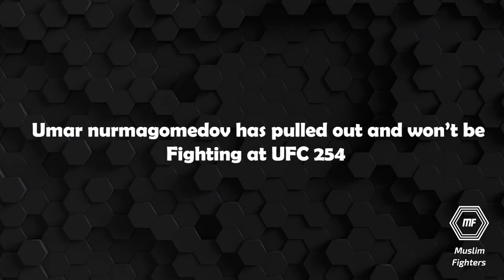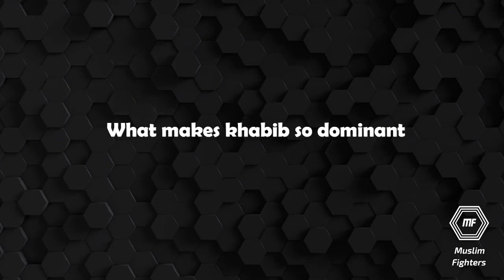Khabib: "Make Him Tired And Finish Him" He Did EXACTLY that!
#89 Khabib Nurmagomedov | Real Quick With Mike Swick Podcast

Khabib nurmagomedov is set to defend his lightweight belt against the UFC lightweight interim champ Justin Gaetje next October, Khabib is defending his belt for the 3rd time after he won it against Al Iaquinta in 2018.

Khabib joins his team mates and friends and coach javier mendez in the UAE to make his last preparations for his next fight and title defence against interim champ and title challenger Justin Gaetje.

Islam makhachev and umar nurmagomeov are both fighting at the same event under the main event Khabib nurmagomedov vs Justin Gaetje

Khabib Abdulmanapovich Nurmagomedov (حبيب نورماغوميدوف - Russian: Хабиб Абдулманапович Нурмагомедов)is a Russian professional mixed martial artist. He is a two-time Combat Sambo World Champion and the reigning UFC Lightweight Champion. With 28 wins and no losses, he holds the longest active undefeated streak in MMA.

Justin Ray Gaethje is an American professional mixed martial artist who currently competes in the lightweight division of the Ultimate Fighting Championship. As of August 31, 2020, he is #7 in the UFC men's pound-for-pound rankings and is the current interim UFC Lightweight Champion.

Khabib Nurmagomedov Tells His Game Plan For Gaethje: "Make Him Tired And Finish Him"
Khabib Nurmagomedov - حبيب نورماغوميدوف : "Make Him Tired And Finish Him" He Did EXACTLY that!
Smesh MMA Channel, formerly known as
Muslim Fighters Channel.